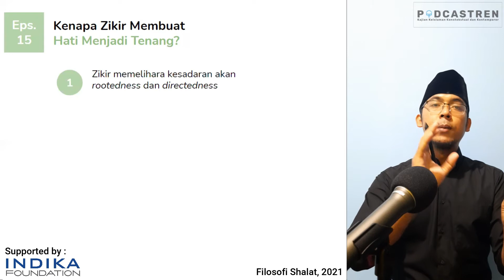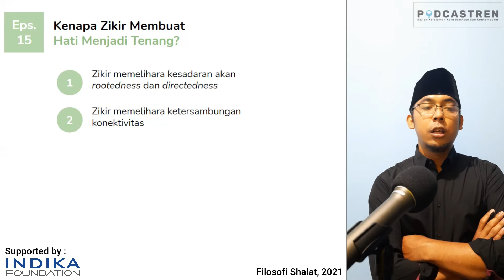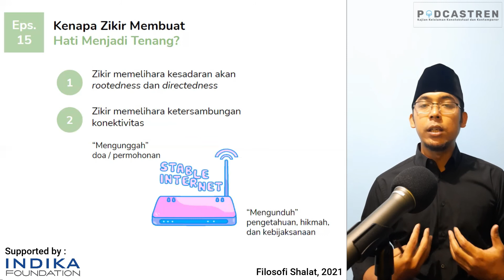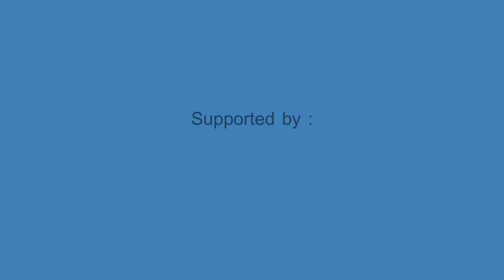Filosofi Shalat #15 Untuk Apa Zikir Setelah Shalat?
Orang yang tidak menyempurnakan shalat dengan zikir dianalogikan sebagai orang yang tidak punya tata krama. Di sisi lain, shalat juga adalah bentuk zikir itu sendiri. Lalu, apa kaitannya antara kedua hal tersebut dengan janji Allah bahwa zikir membuat hati tenang?

Simak Filosofi Shalat #15 "Kenapa Zikir Membuat Hati Menjadi Tenang?"

Program ini didukung penuh oleh Indika Foundation.